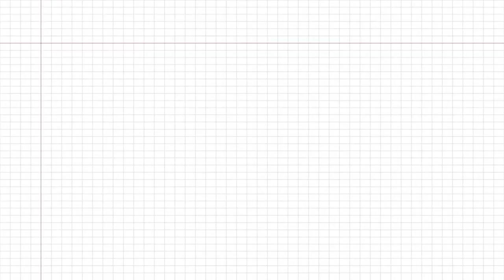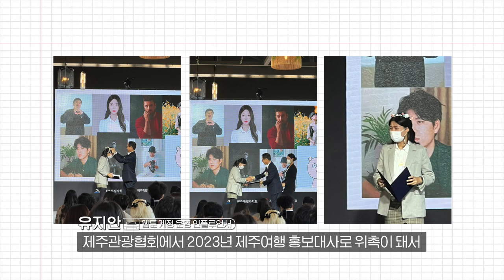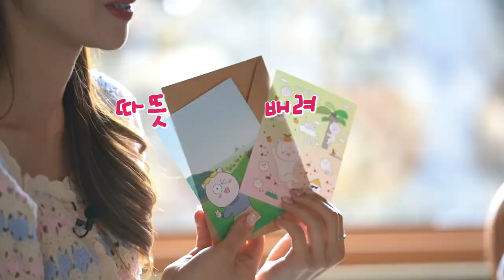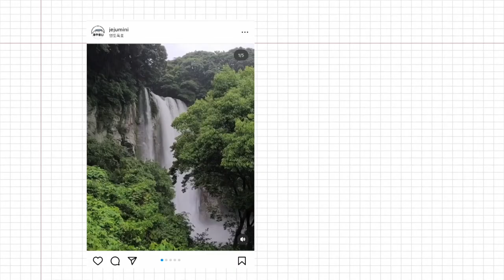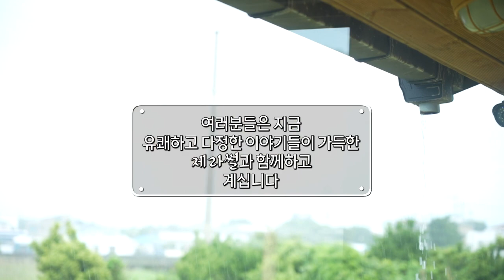[제주 라이프 썰] 플레이리스트🎧 #2 평범한 사람들의 비범한 영향력! 나는 인플루언서입니다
“평범한 사람들의 비범한 영향력, 나는 인플루언서입니다”

🎙️게스트 : 제주미니 안재민 대표&지토툰 유지안 작가

🔖 제주도에 선~한 영향력을 미치는 인플루언서들이 있습니다.
제주에서의 일상을 특별하고 소중하게 담아 알리는 이들을 만나 어떻게 인플루언서들이 제주에서 관계를 차곡차곡 쌓아가는지 알아봅니다!